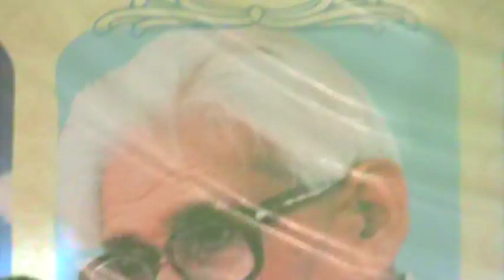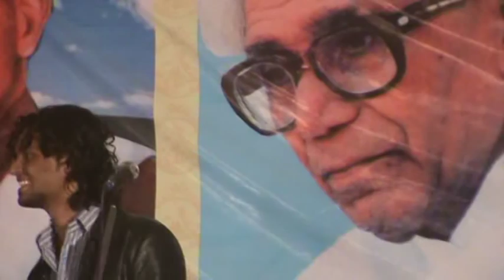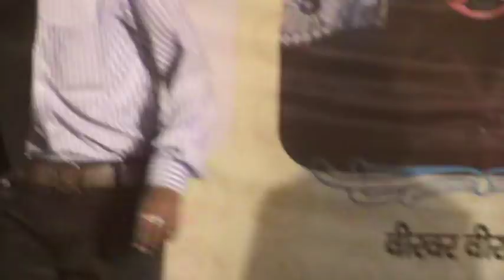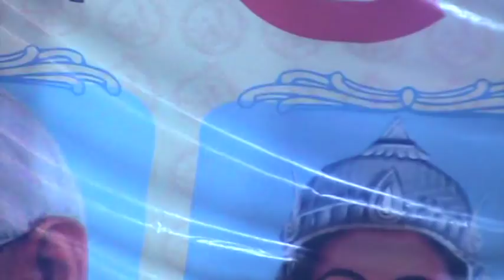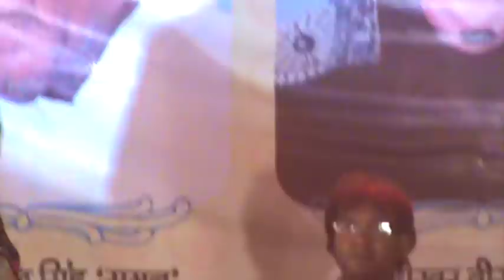LalGanj Raibareilly Show on 5th Nov2011.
Tanmay's Sister Tanshiperforming in Baiswara Mahotsav in Lalganj.